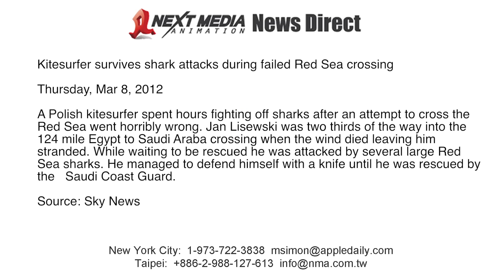Kitesurfer survives shark attacks during failed Red Sea crossing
A Polish kitesurfer spent hours fighting off sharks after an attempt to cross the Red Sea went horribly wrong. Jan Lisewski was two thirds of the way into the 124 mile Egypt to Saudi Araba crossing when the wind died, leaving him stranded. While waiting to be rescued, he was attacked by several large Red Sea sharks. He managed to defend himself with a knife until he was rescued by Saudi Coast Guards.Source: Sky News